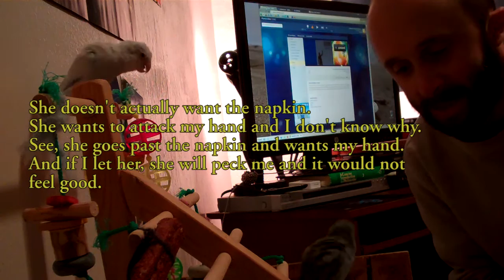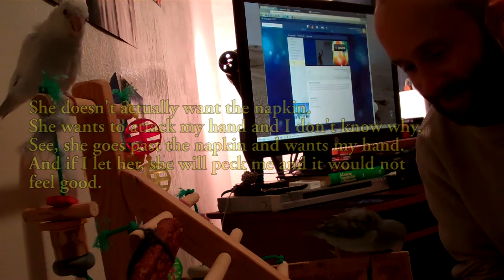Amaya vs Napkin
Amaya the parrotlet takes on a dangerous napkin invader to prove that "Guile's theme goes with everything."